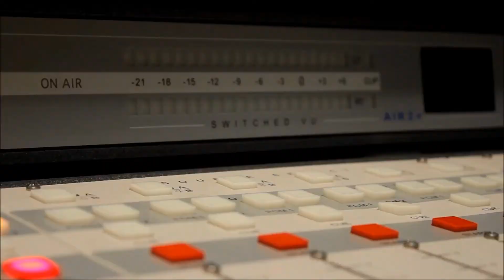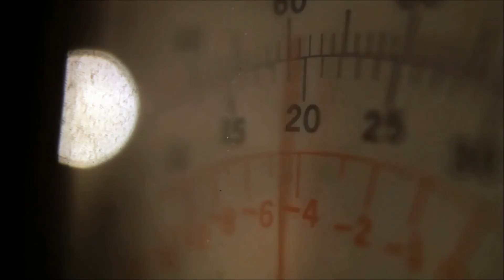Talking Twilight Zone with Jacob Trussell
We're talking Twilight Zone in this episode of the Fan2Fan Podcast!

Guest Jacob Trussell joins Bernie to review the legacy and impact of Rod Serling's classic creation, The Twilight Zone.

We discuss Jacob's book: The Binge Watcher’s Guide to The Twilight Zone: An Unofficial Journey. We also talk about the show's topics, holiday marathons, Serling's life, and more.